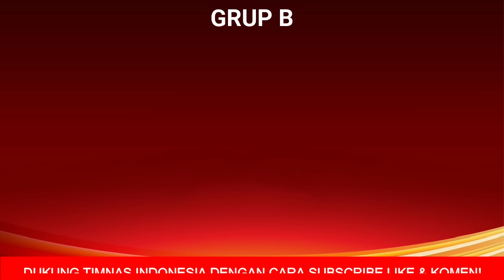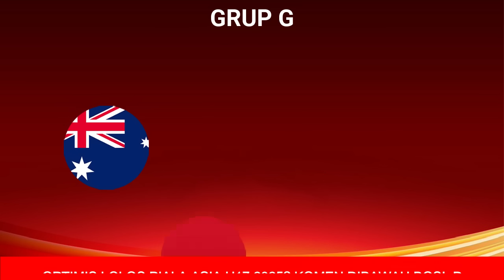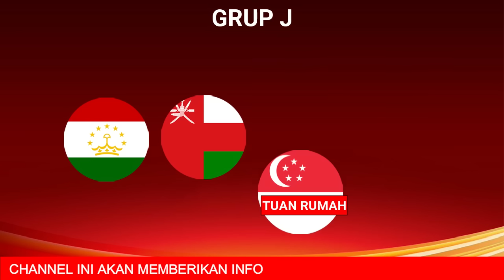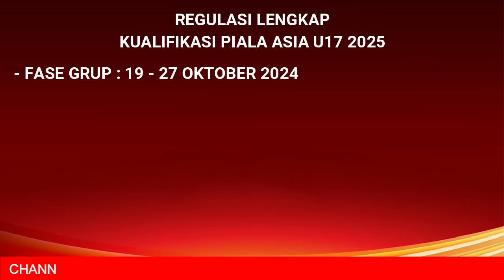RESMI! Jadwal Kualifikasi Piala Asia U17 2025 - Indonesia vs Kuwait - Kualifikasi Piala Asia U7 2025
RESMI! Jadwal Kualifikasi Piala Asia U17 2025 - Indonesia vs Kuwait - Kualifikasi Piala Asia U7 2025 - AFC ASIAN CUP 2025

indonesia vs kuwait
uni emirat arab vs malaysia
vietnam vs kirgistan
thailand vs turkmenistan